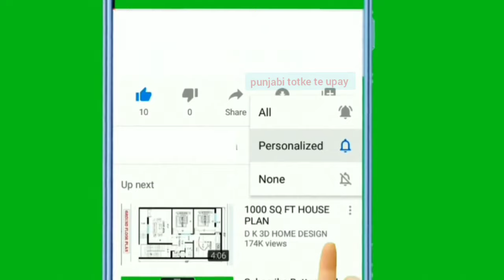आपके घर की ईंट बनाएगी आपको करोड़पति |Punjabi totke te upay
punjabi guru

lawofattraction

motivational katha
motivational video
Totke punjabi

Upay
laxmi
dhan_prapti
totke for money
 wealth
 barkat
peace
dhanlaxmi
motivation
totke
upay
punjabi
god
peace
waheguru
rab
parmatma
motivation
motivational video
 spritulaity